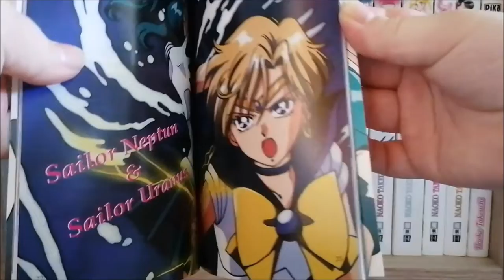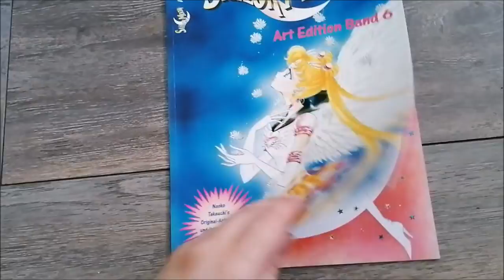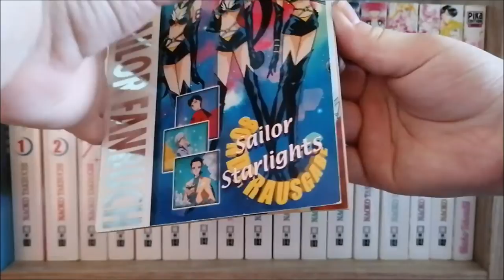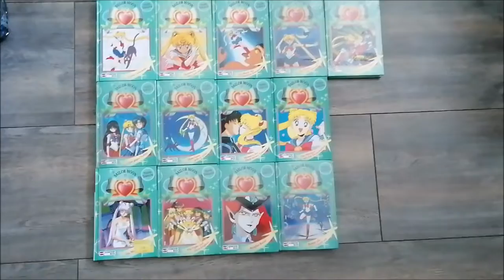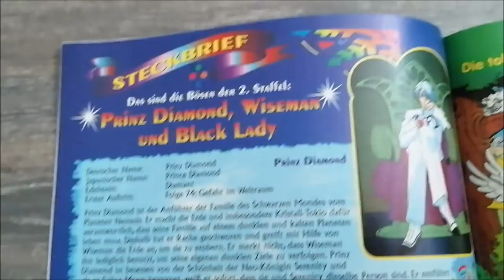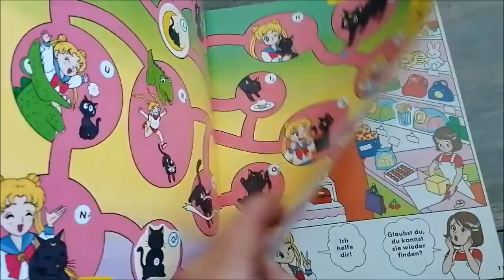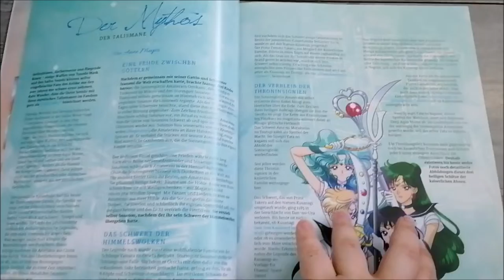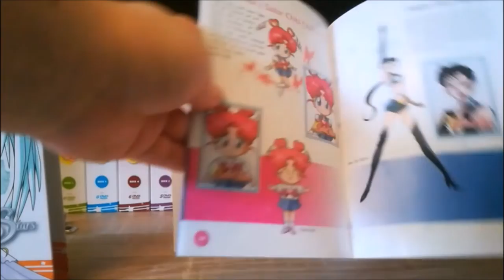Alle deutschen Sailor Moon Bücher & Hefte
Hi, liebe Moonies!^^
Heute präsentiere ich eine Liste aller deutschen Sailor Moon Bücher und Hefte (Manga, Artbooks, Magazine, Fanbücher, Romane...). Somit habt ihr einen Überblick, was es alles gab, was vielleicht für den ein oder anderen Sammler hilfreich sein könnte.

Timestamps:
0:00 Intro
0:28 Manga
2:02 Artbooks
3:04 Anime Alben
3:49 Fanbücher & Star Books
4:49 Romane
5:30 Kompendium
6:52 Magazine
8:44 Spiel Mit & Top Model Hefte
9:59 Animania Sonderheft & Koneko M
11:00 SailorMoonGerman Magazin
12:10 Stickeralben

Vielen Dank an meine Patrons:
Alex L. (Manga-Kritzler)
Midnight Oowl
Dragon Masao